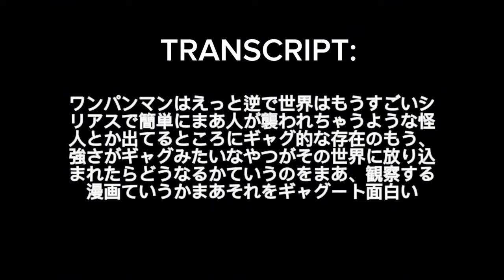Saitama is CONFIRMED to be a Gag Character! | Official Interview | JP/Eng Translation!